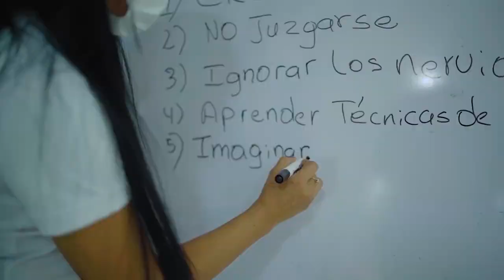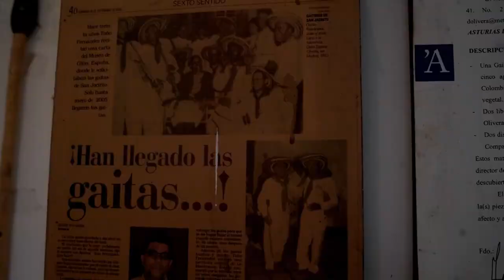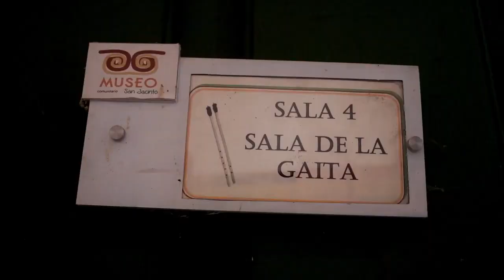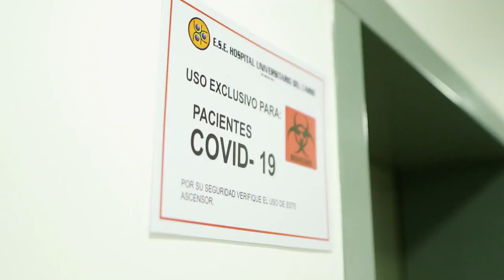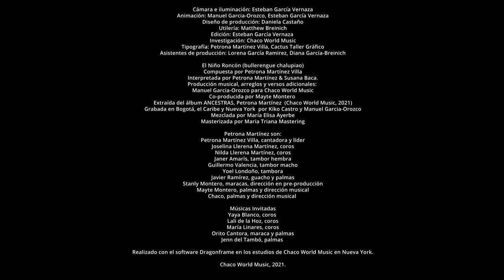Bolívar Pa´ Todo el Mundo - Capítulo #3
Conoce más del departamento, en Bolívar Pa´ Todo el Mundo, un espacio donde conectamos nuestro Bolívar con el resto del planeta, ven y disfruta de este programa que emite lo mejor de nuestra gente.